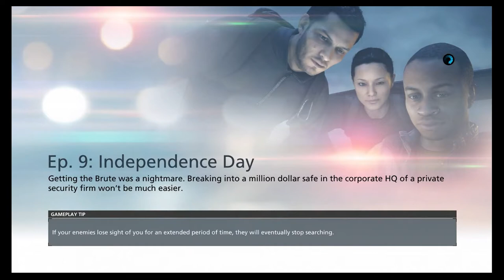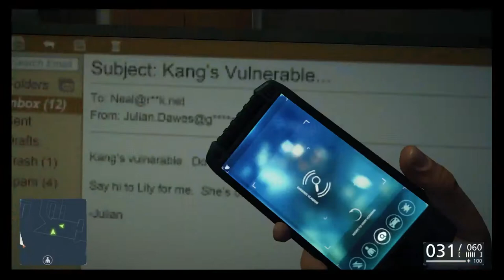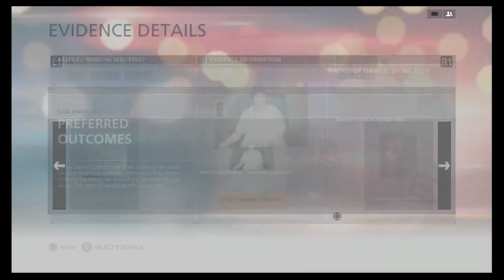Battlefield Hardline Walkthrough Part 9 "Independence Day" (No Commentary)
Battlefield Hardline Gameplay Walkthrough Episode (Part) 9 Includes episode 9 of the main campaign. This walkthrough for Battlefield Hardline will include the Full Game, Main Missions, Gameplay and Ending.

Battlefield Hardline is a first-person shooter video game developed by Visceral Games and published by Electronic Arts. It was released in March 2015 for Microsoft Windows, PlayStation 3, PlayStation 4, Xbox 360 and Xbox One. Unlike the previous games in the Battlefield series, Hardline focuses on crime, heist and policing elements instead of military warfare.

Upon release, the game received a mixed critical reception, with critics praising the game's multiplayer mode, accessibility and voice acting, while criticizing the game's plot, stealth and narrative. It is the final Battlefield game to be released for the PlayStation 3 and Xbox 360 platforms. It was also the last game to be developed by Visceral Games before the company shut down in 2017.

Miami is embroiled in a drug war and Officer Nick Mendoza (voiced by Philip Anthony-Rodriguez, motion captured by Nicholas Gonzalez) has just made detective. Alongside his partner, veteran detective Khai Minh Dao (Kelly Hu), he follows the drug supply chain from the streets to the source. In a series of increasingly off-the-books cases, the two detectives come to realize that power and corruption can affect both sides of the law